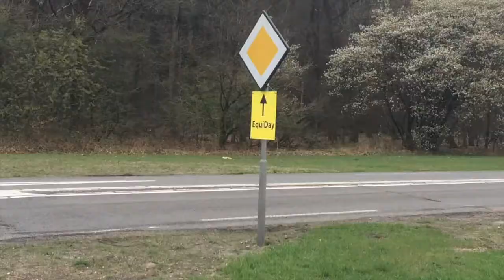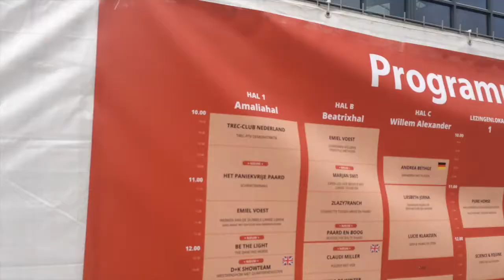PAARD VALT OP EQUIDAY!? |Livelifeforhorses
Hoi allemaal,
We zijn een tijdje terug naar Equiday geweest. We hebben daar verschillende Youtubers leren kennen en ook naar leuke shows gekeken.
Hoi iedereen,
leuk dat jullie kijken naar onze allereerste video!
Wij zijn Lotte, Robine, Loraine en Elin en welkom op ons kanaal!!

Zoals je wel kunt zien in de video's zijn wij echt gek op paarden, dat is ook onze inspiratie voor dit kanaal.
We willen jullie van alles laten zien over de paardenwereld met tips, tricks, DIY's en nog veel meer!

Al onze paarden:
Lotte heeft als verzorgpaard: Vivian, 10 jaar, en een echte fries! ze rijden voornamelijk dressuur en maken vaak buitenritten
Robine heeft als eigen paard: Nikky, 13 jaar, New Forest, Ze doen aan dressuur springen, en buitenritten, maar focussen zich nu vooral op dressuur
Loraine heeft als eigen paard: Tommy, 20 jaar, Arabier/New forest, ze doen vooral aan springen en vrijheidsdressuur
Elin heeft als verzorgpaarden: Rásfim, Rödd en Kamba, alle 3 IJslanders, zij doen voornamelijk aan dressuur, buitenritten en soms een sprongetje.

X Lotte, Robine, Loraine en Elin
    Livelifeforhorses